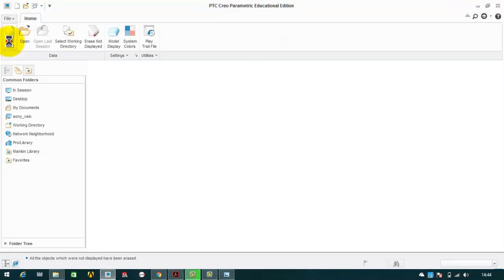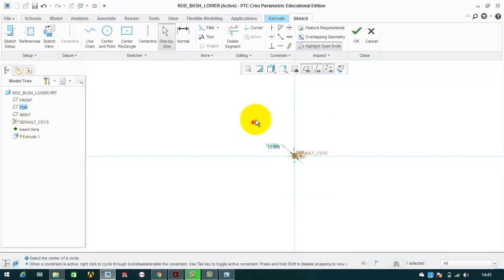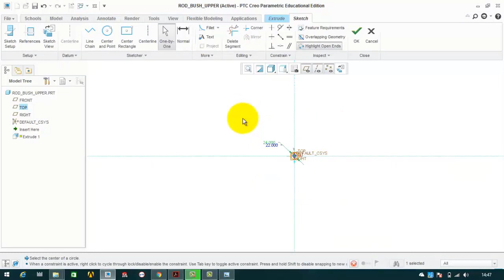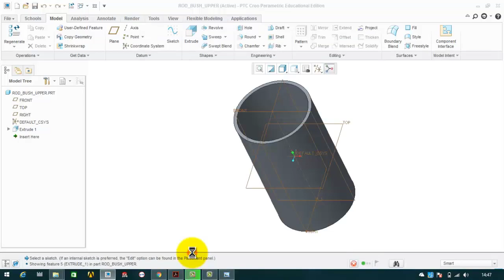💫CREO TUTORIAL || RADIAL ENGINE || Design of ROD BUSH - UPPER & LOWER.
Hello everyone,
In this video, we are going to design rod bush upper and lower using PTC Creo.
This is the part of Radial engine assembly.

For more videos on creo tutorials,